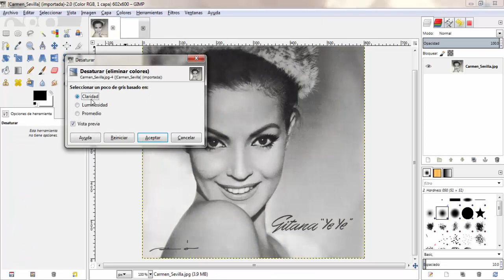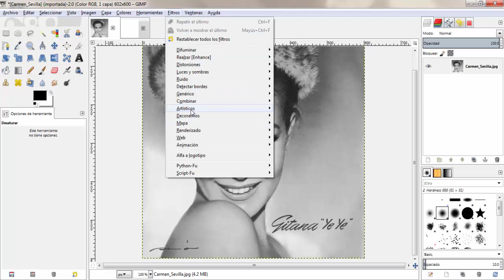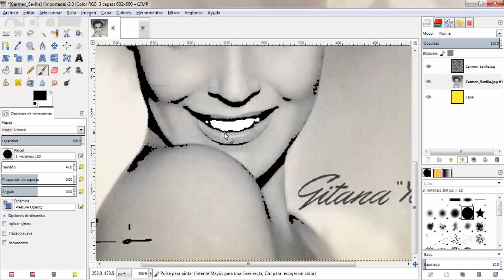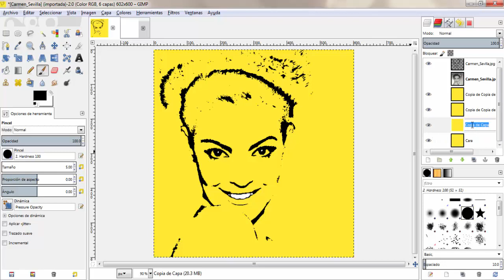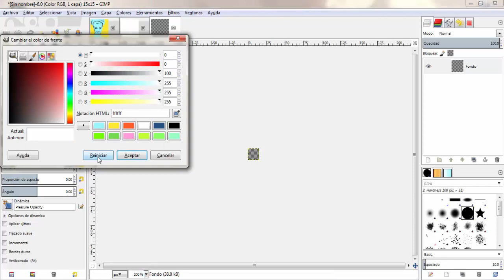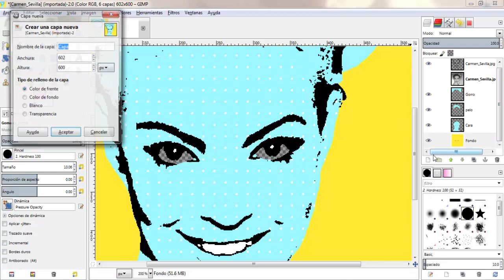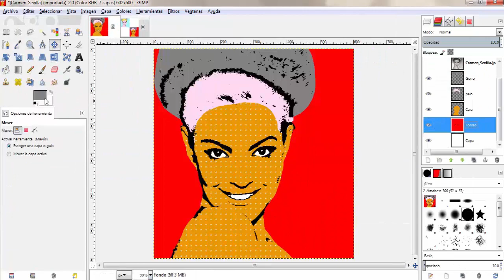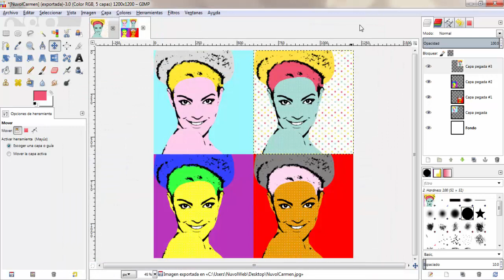Pop Art con Gimp NúvolWeb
Tutorial con Gimp para crear una ilustración al estilo Pop Art.

En este canal encontrareis tutoriales de informática que te explicarán de la manera más precisa y rápida, como instalar programas y configurarlos en vídeos cortos sin relleno alguno, directos al grano y mostrando solo lo necesario.